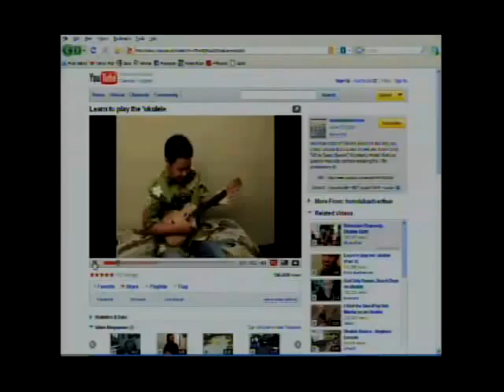CUJAM on CBC Newsworld WEEKEND SCENE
July 3, 2009: CBC Newsworld host Jelena Adzic takes a ukulele lesson from Steve McNie & David Newland on the patio of Toronto's legendary Dominion on Queen, home of the famous Corktown Ukulele Jam that takes place every Wednesday evening. Details